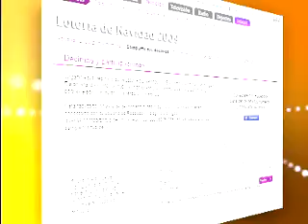La Lotería de Navidad, en directo en RTVE.es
Vive la Lotería de Navidad en directo con RTVE.es y disfruta comentando el Sorteo con tus amigos a través de Facebook.
Te esperamos!!